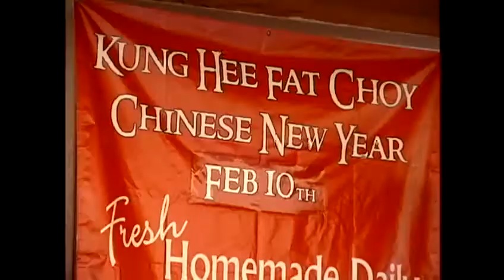Chinatown Residents Hope New Year Brings More Business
Many residents look forward to the New Year, while Chinatown shops and restaurants are looking forward to another busy year. For news you need to know,